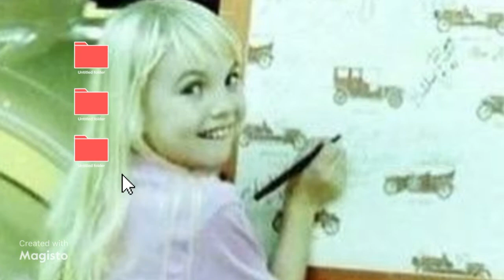Heather o’rourke - Places we’ve been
A new Heather video